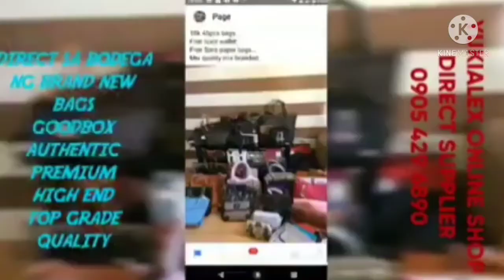GOODBOX | PREMIUM BOX | VIP BOX | TOP GRADE BOX DIRECT BODEGA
pm me at yukialex onlineshop supplier

UKAY UKAY